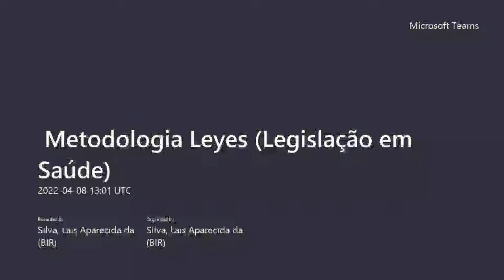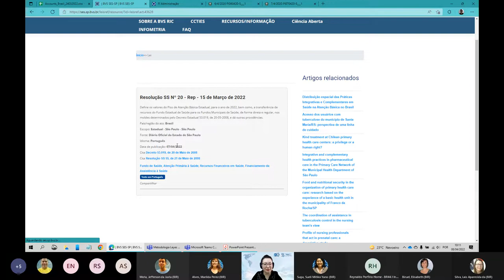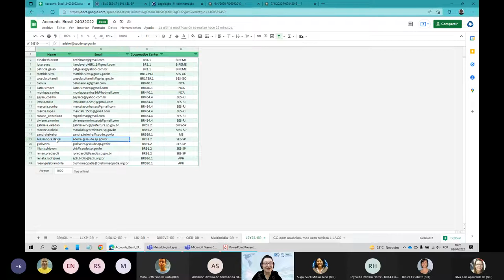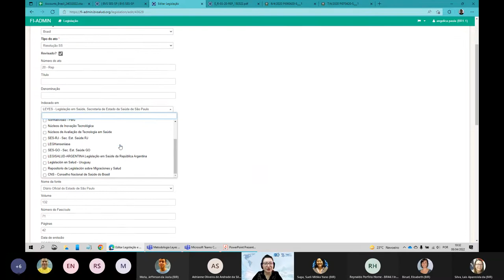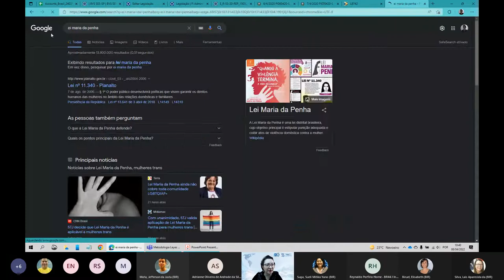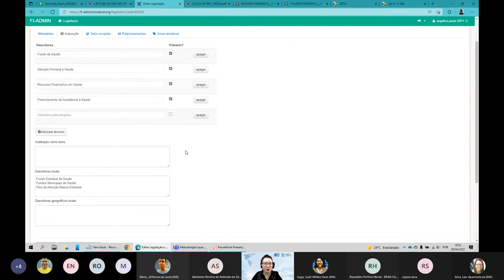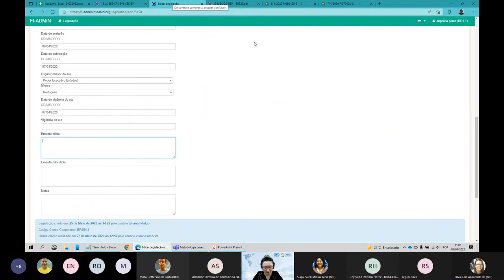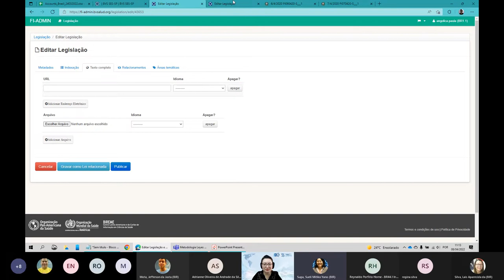Metodologia Leyes: Legislação em Saúde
Fontes de Informação da BVS para a Rede Brasileira de Informação em Ciências da Saúde (2022)  - Data: 08 de abril de 2022
Tema: Como fazer a analise técnica do documento para registro no sistema FI-Admin.

Apresentação: Angélica de Paula